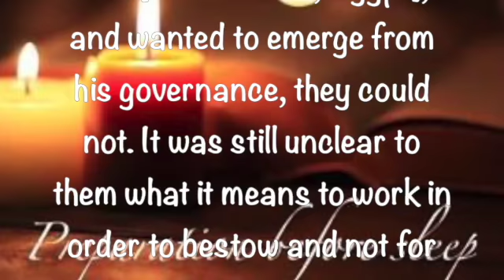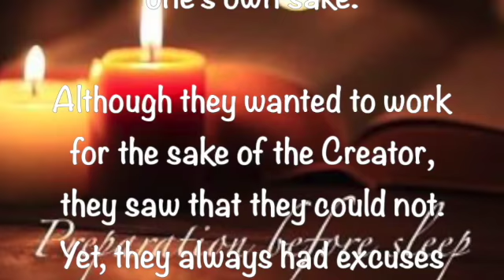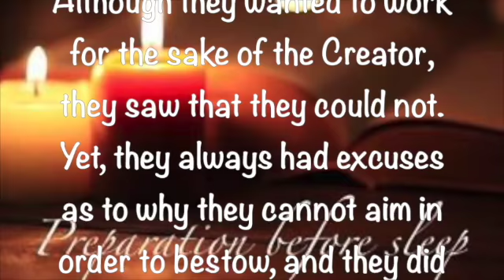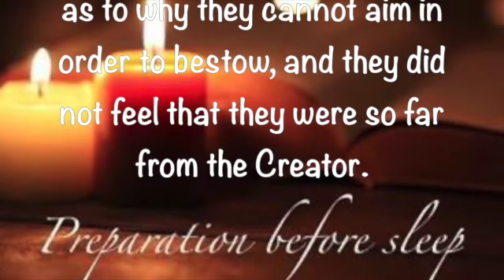Preparation Before Sleep ~ March 21 2022